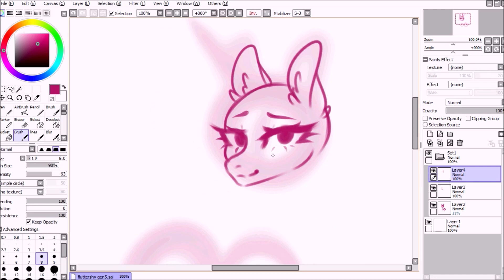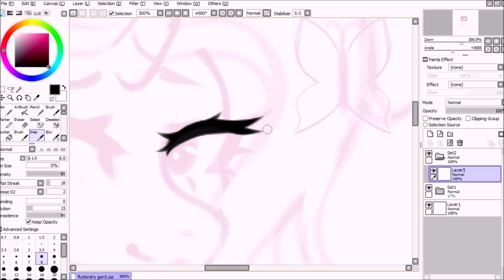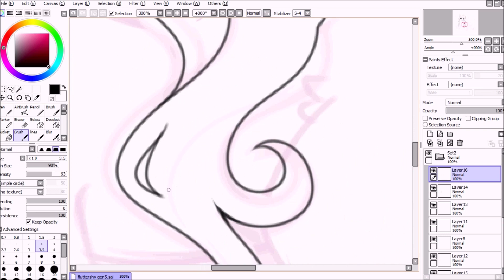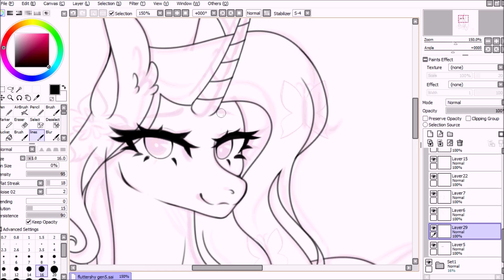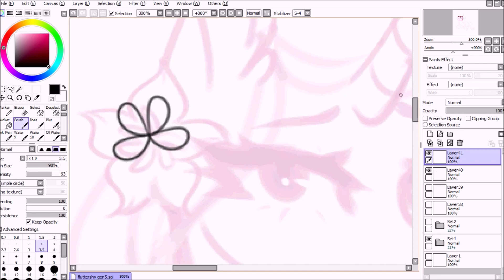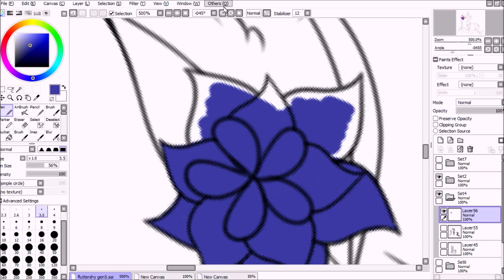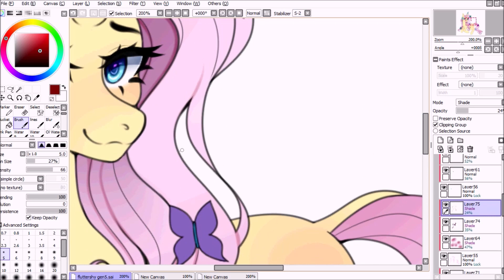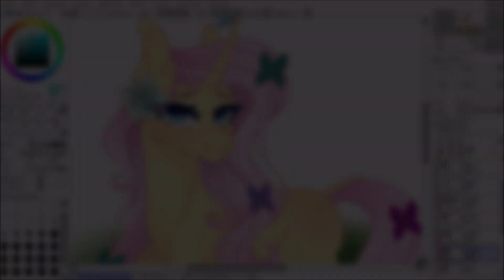Fluttertshy Gen 5 -MLP Speedpaint | Paint Tool SAI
I know it's been a while since I made a proper speedpaint, sorry about that.. anyways, I hope you enjoy this one!

Tools Used:
HyperCam 2

Feedback and criticism are appreciated!